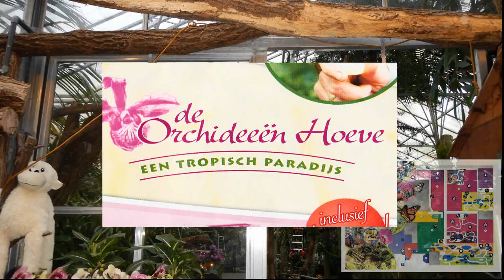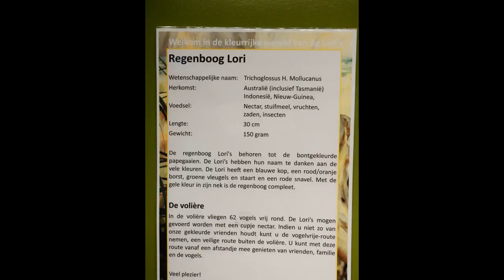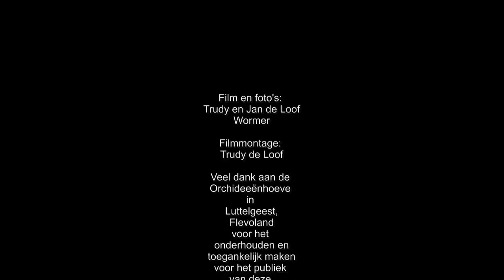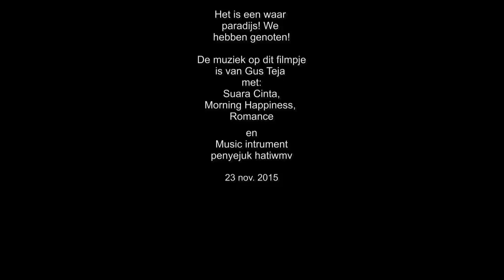Orchideeën Hoeve Flevoland 23-11- '15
Een foto- en film mini-docu met muziek over een tropische wereld middenin de polder. Heel veel planten en orchideeën, water partijen met tropische vissen, aapjes, lori's (kleine papegaaitjes) en leguanen. En niet te vergeten de enorme vlindertuin met allerlei soorten vlinders, waaronder ook de prachtige blauwe morpho's. Ontzettend mooi allemaal en goed verzorgd. Heel erg de moeite van een bezoek waard.